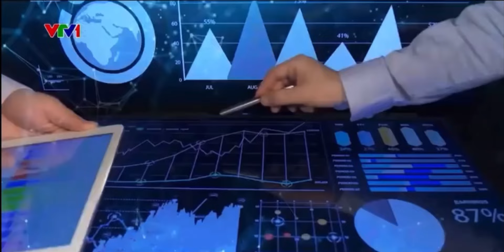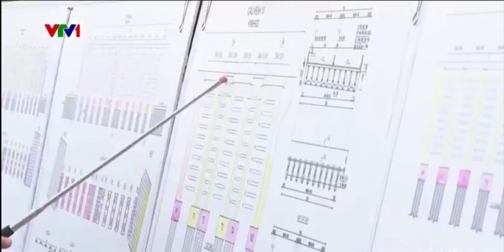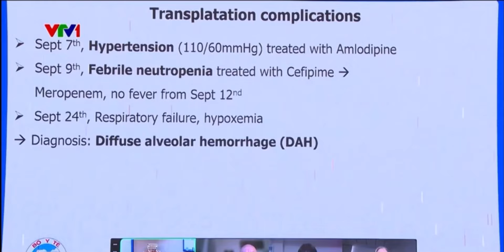THỜI SỰ TIN TỨC NỔI BẬT | 07-10-2024